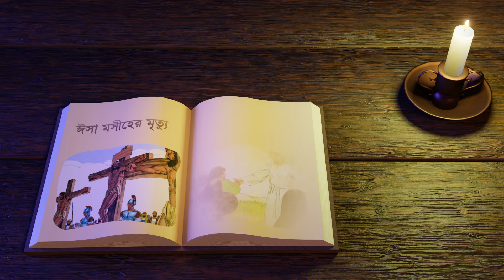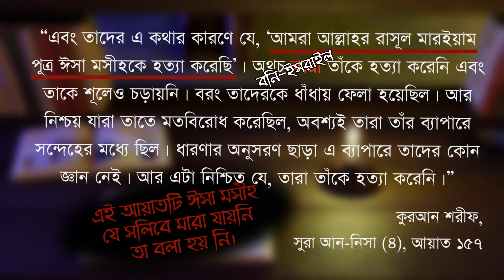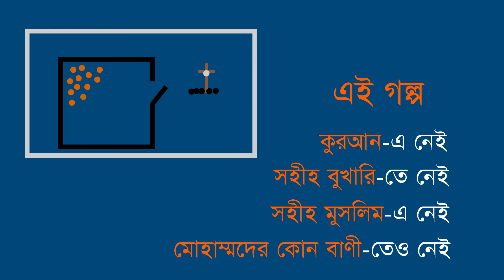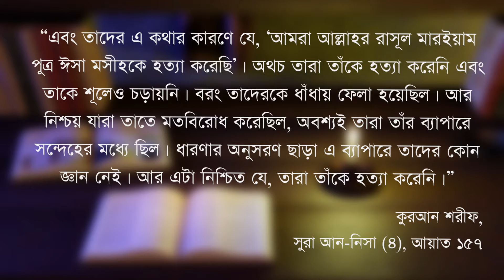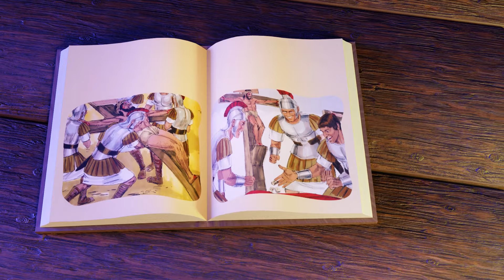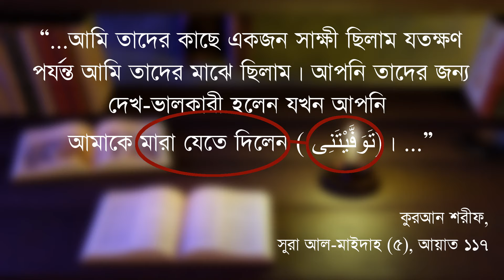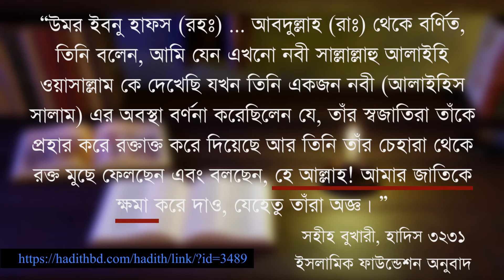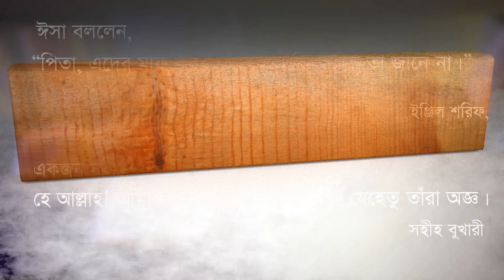ঈসা মসীহের মৃত্যু সমন্ধে কুরআন কি বলে? What does the Quran Say About the Death of Jesus Christ?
বিষয়: ঈসা মসীহের মৃত্যু সমন্ধে কুরআন কি বলে?

ইসলাম অনুসারীদের মধ্যে এই ধারনা বহুল প্রচলিত যে, ঈসা মসীহ সলিবে মারা যান নি বরং তাকে আসমানে তুলে নেওয়া হয়েছে। তাঁর জায়গায় অন্য একজন মরেছেন। কিন্তু ইসলামি যে প্রধান কিতাবগুলো সেগুলো আসলে কি শিক্ষা দেয়? কুরআন শরীফ এবং হাদিস ঈসা মসীহের মৃত্যু সমন্ধে কি শিক্ষা দেয়? আপনি কি নিজে এই কিতাবগুলো পড়েছেন এবং তার শিক্ষাগুলো জানেন? যদি আপনি শুধুমাত্র শুনেছেন তবে এই ভিডিওটি দেখা আপনার জন্য খুবই গুরুত্বপূর্ণ। আর হ্যাঁ, ভিডিও দেখে সেখানেই থেমে থাকবেন না। দয়া করে নিজে কিতাব খুলুন এবং পড়ুন। যদি নিজে পড়তে না পারেন তবে যে পড়তে পারে তাকে পড়তে বলুন এবং আপনি শুনুন।

অবশেষে, ভিডিওটি দেখার পর যদি আপনার কোন প্রশ্ন বা মন্তব্য থাকে তবে তা কমেন্টের মধ্যে দিয়ে আমাদের জানাতে পারেন।

আপনি যদি ঈসা মসীহ সমন্ধে আরো জানতে আল্লাহর পবিত্র কালাম ইঞ্জিল শরীফসহ আরো কিতাব বিনামূল্যে পেতে চান তবে এই লিংকে ক্লিক করে ফরমটি পূরণ করুন